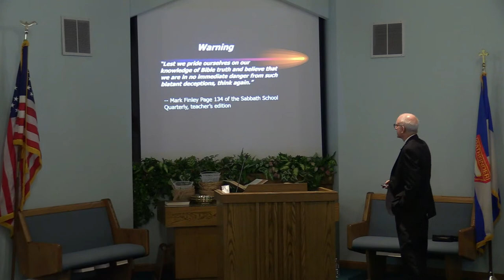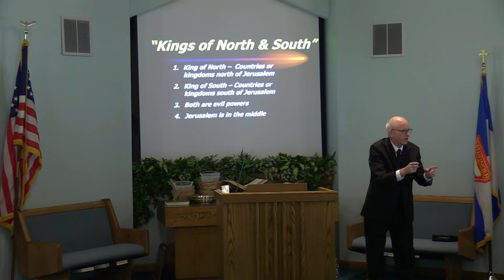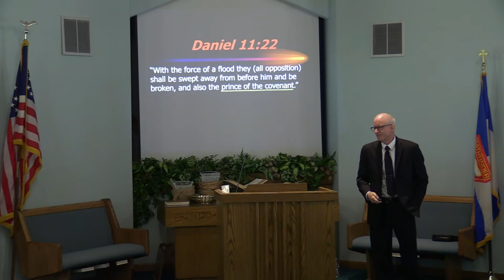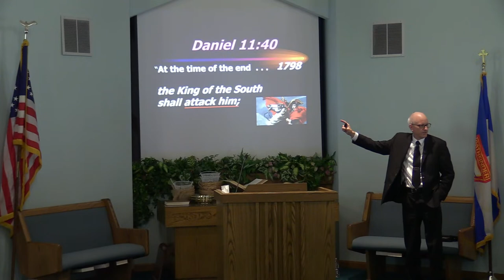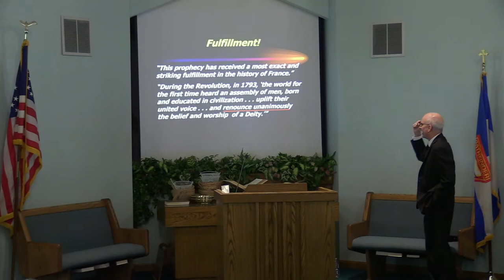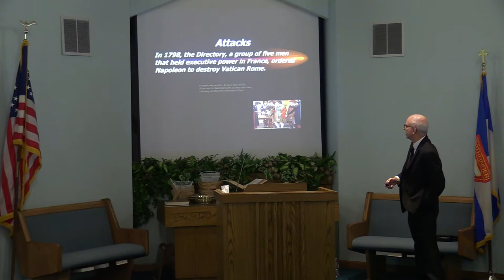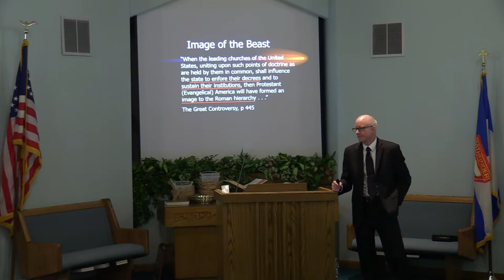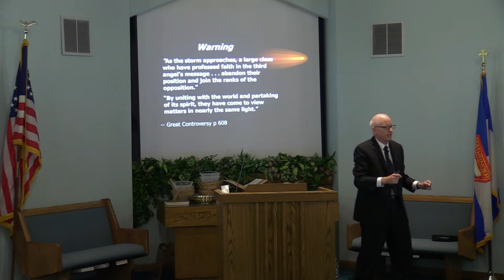Elder Mark Eaton: The Coming Crisis 9/9/23